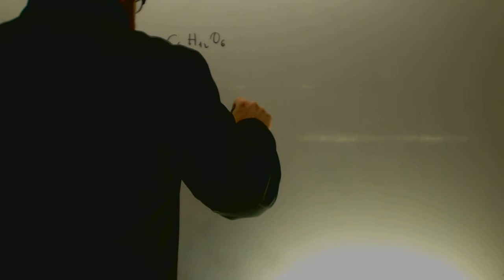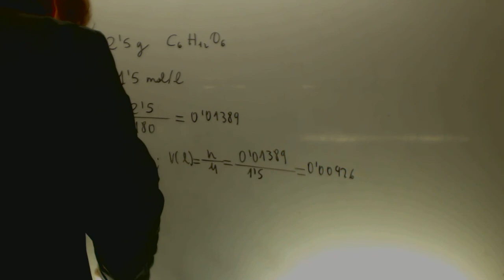Volumen a partir de molaridad y masa Fisica y Quimica 1 Bachillerato Academia Usero Estepona